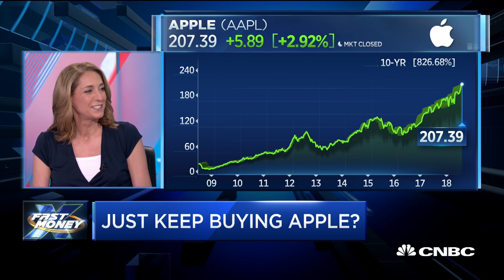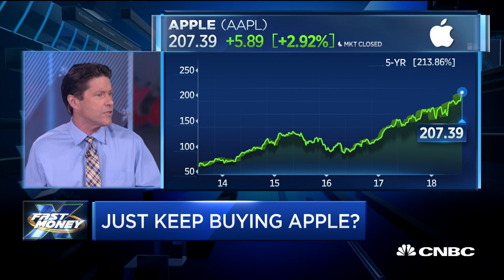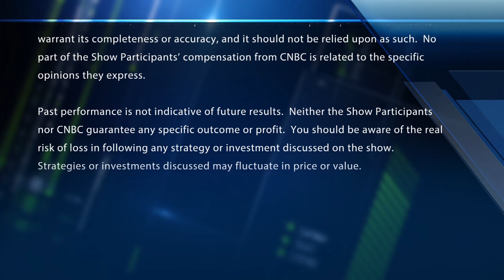Apple is the most valuable company in the U.S., is it too late to buy?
Apple hits an all-time high. Is it a core holding? Or is it too late to buy in? With CNBC's Scott Wapner and the Fast Money traders, Tim Seymour, Karen Finerman, Dan Nathan and Guy Adami.